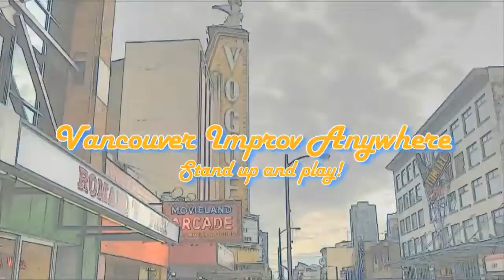Vancouver Improv Anywhere Flashmob with Subway & Trevor Linden !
Here's the video I made for Vancouver Improv Anywhere's Flashmob with Trevor Linden !
The ex-capitain of the Canucks is commiting to fit !

While some BMX, Unicycle and Parkour is happening, a fit truck rolls in and the whole stuff turned into a gigantic fitness session !